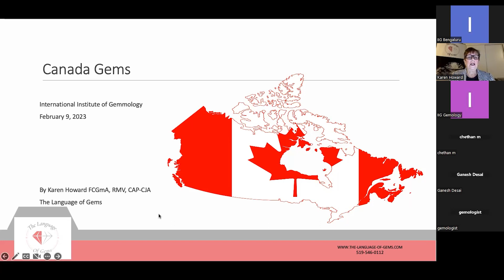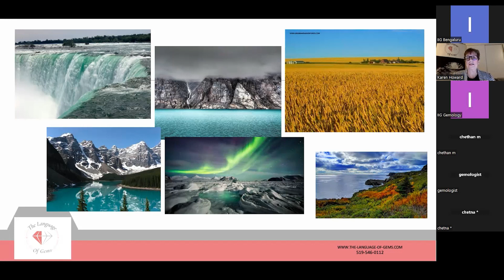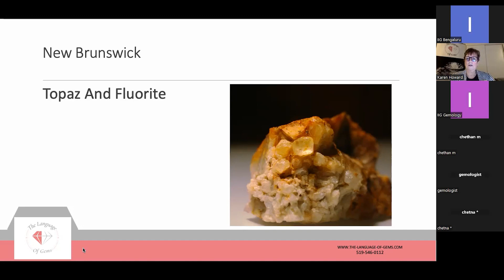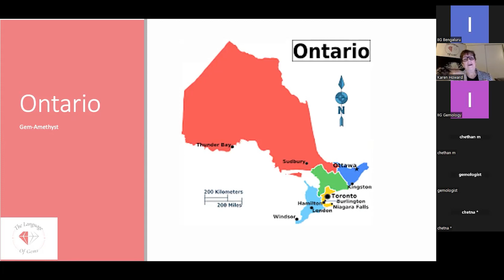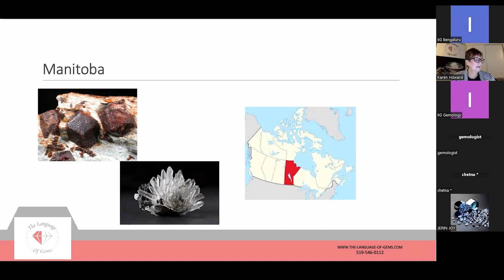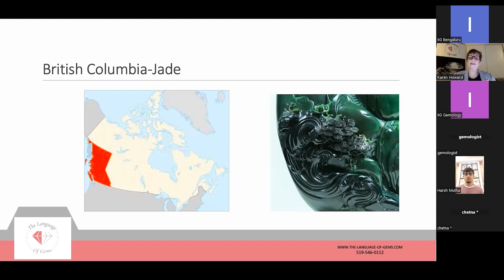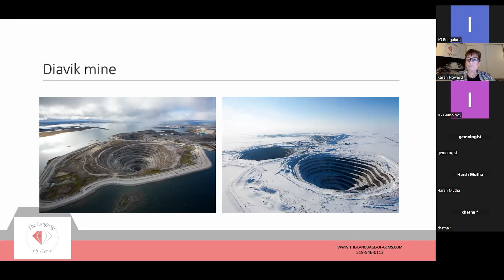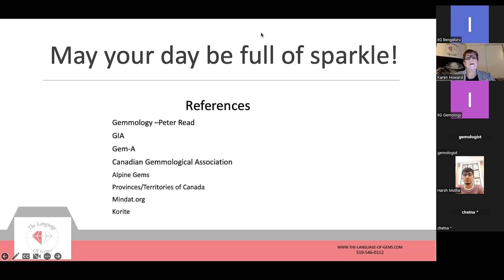Overview of Canadian Gems by Ms. Karen M Howard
Every month we bring industry experts from different parts of the globe for virtual guest lectures to students, this time it was Ms. Karen M Howard and the topic chosen was "Overview of Canadian Gems". The knowledge on various precious gemstones was shared with students & it will be helpful in their career. The session went interesting with a beautiful presentation and interaction with students.